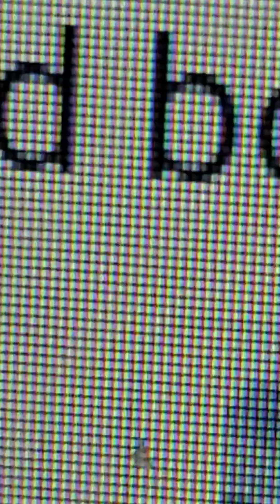Grace in L.A. big too